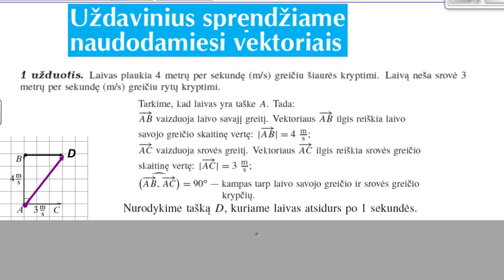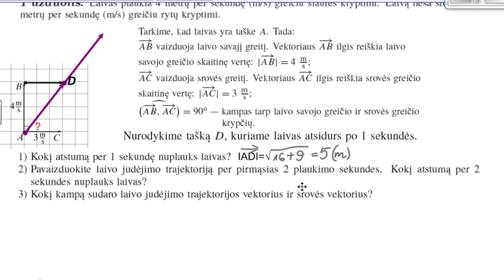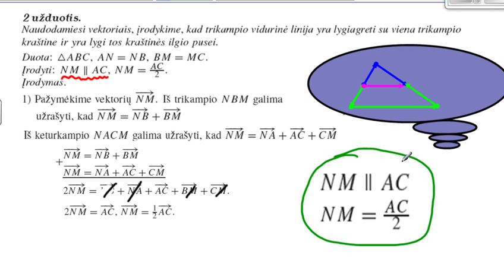Uždavinius sprendžiame naudodamiesi vektoriais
Loreta Kablytė
11-12 klasės koncentras. Matematika. Uždavinius sprendžiame naudodamiesi vektoriais. Vaizdopamokos.lt - nemokamos pamokos, sukurtos Lietuvos mokyklų mokytojų, be atlygio. Su tavo pagalba galime įrašyti visą mokyklos kursą. Sužinok kaip